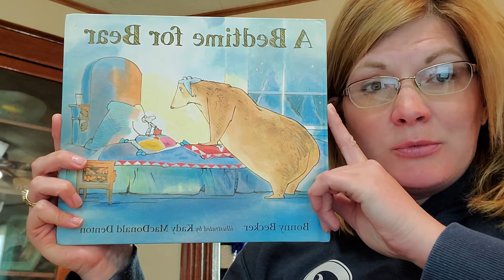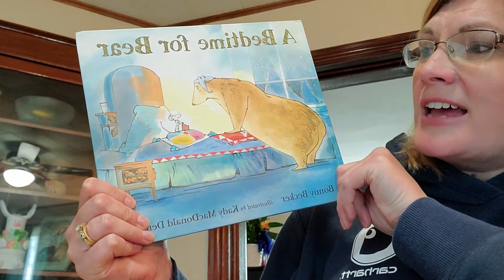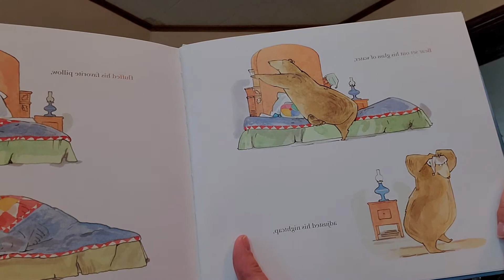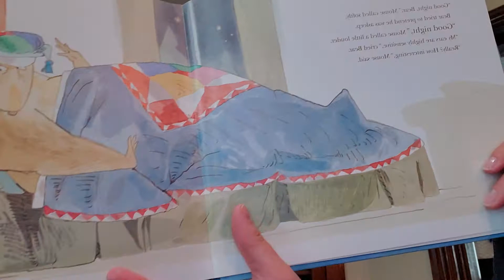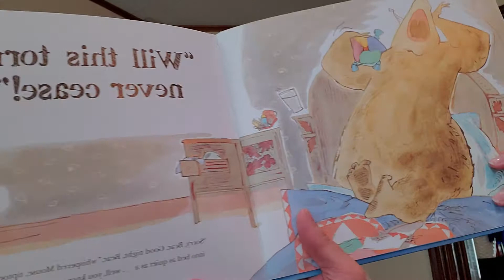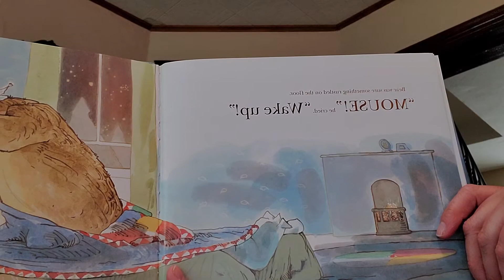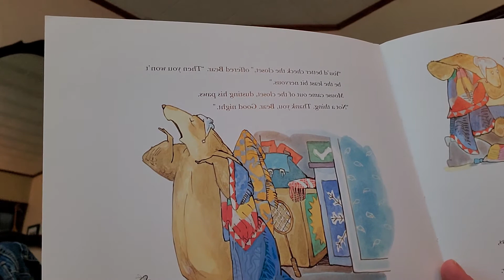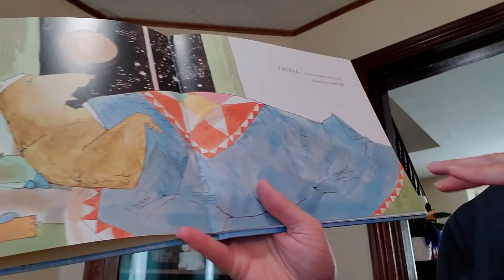Bedtime For Bear